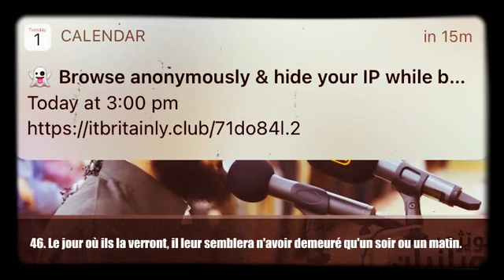Raad al kurdi